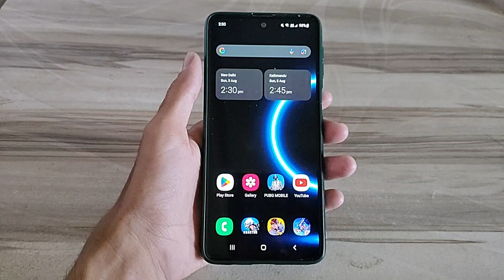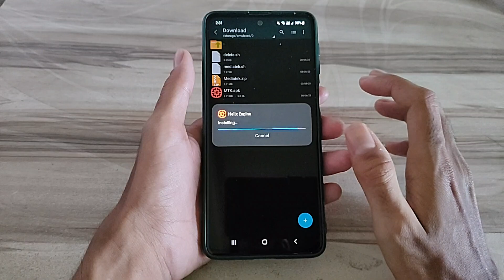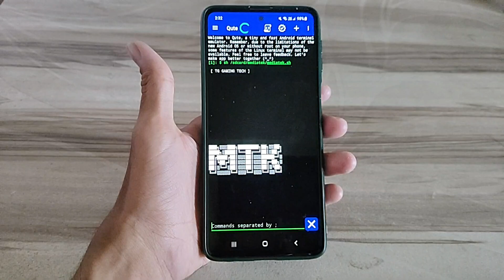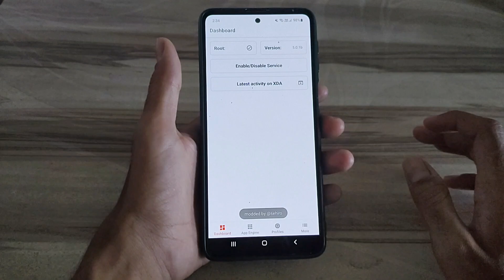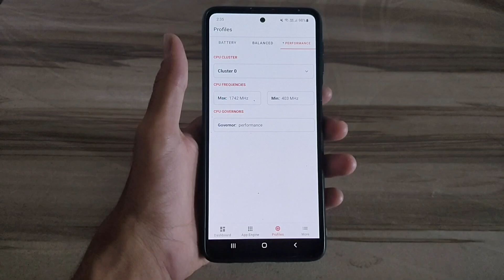Unlock 120fps Android + Mediatek No-Root 100% Working | Max FPS Fix Lag - No Root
lag fix
fix lag
overclock performance
overclock games
overclock android
no root
performance tweaks
boost performance
lag fix
game booster
overclock gpu
overclock device no root
overclock cpu
overclock
performance
optimize android
90fps
tweaks
fix fps drop
120fps
overclock root
root
overclock phone
overclock mobile
90 fps unlocker magisk module
module magisk unlock fps
90 fps support magisk module
90 fps unlock magisk module
magisk modules
90 fps magisk module pubg
90 fps magisk module bgmi
magisk module
module magisk
modul magisk 90fps
90fps magisk modules
90 fps module magisk
module magisk 90fps
90fps magisk module
90 fps magisk module
pubg test
bgmi test